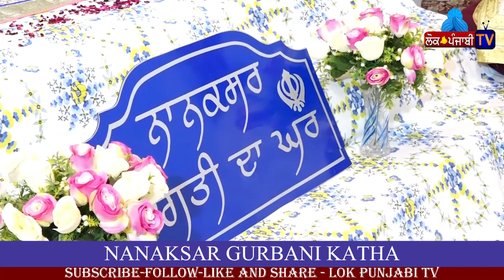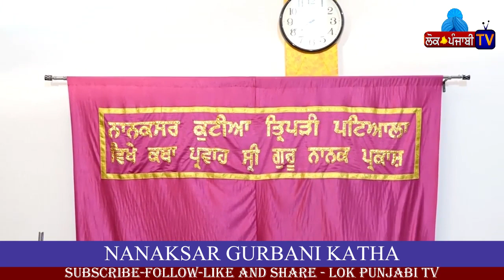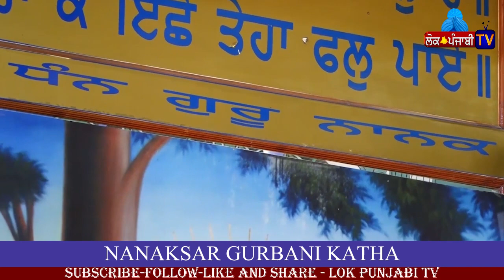LIVE - GURDWARA NANKSAR KALERAN (LOK PUNJABI TV)